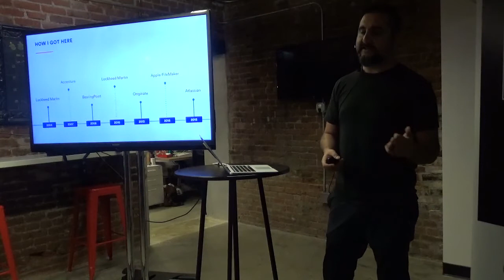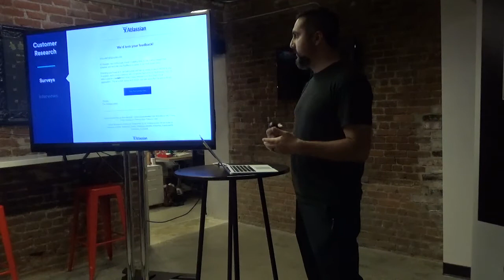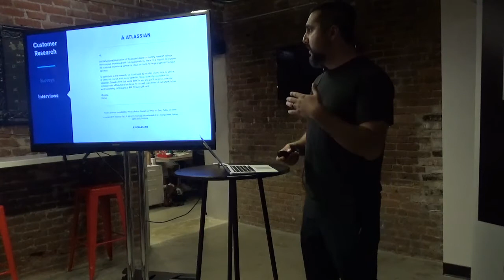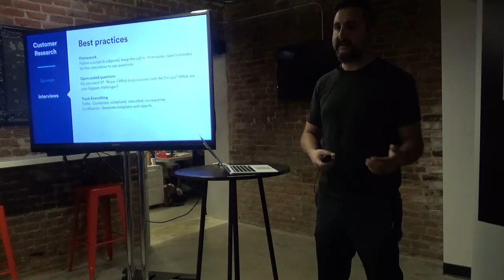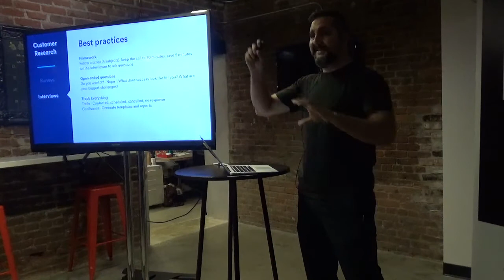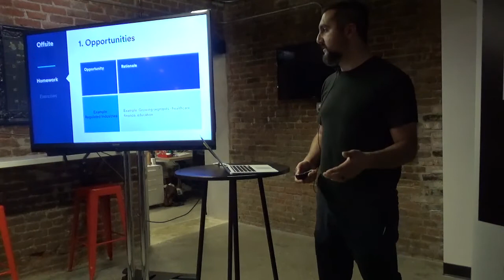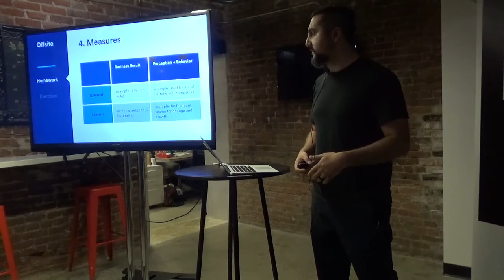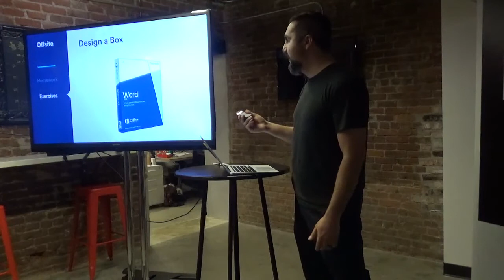How to Reach Your Target Customers by Apple fmr Product Manager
Product Management Event in San Francisco about How to Reach Your Target Customers.

This talk is focused on what it's like to be a Product Manager on a new team and how to tackle an ambiguous problem. Rahul covered engaging with customers, folding in different team member perspectives and turning all that into an actionable roadmap.

He discussed how to effectively reach out to customers and what exercises to run that collect different perspectives in a common framework. He also gave some insight into how you can identify the right problems to solve a high-level roadmap.

Rahul Chhabria is a Bay Area native and lives with his family in San Francisco. He works as a Product Manager at Atlassian and has over 13 years of industry experience. That experience ranges from defense to consumer technologies. Currently, he leads Product Management for Atlassian's enterprise offering. Rahul was also the former Mobile Product Manager at Apple.

Chapter 1 0:25 Speaker Background
Chapter 2 1:40 What Is He Working on Right Now?
Chapter 3 2:16 Customer Research & Bring the Team Together
Chapter 4 2:33 Customer Research: Surveys
Chapter 5 4:00 Customer Research: Interviews
Chapter 6 5:52 Best Practices for Handling an Interview
Chapter 7 8:15 Offsite: Get the Team Together
Chapter 8 8:55 Homework (Individual)
Chapter 9 11:29 Exercises
Chapter 10 13:38 Output

ABOUT US:
We host product management, data and coding events every week in Silicon Valley, San Francisco, Los Angeles, Santa Monica, Orange County and New York.

If you want to become a product manager in 8 weeks, see our upcoming courses